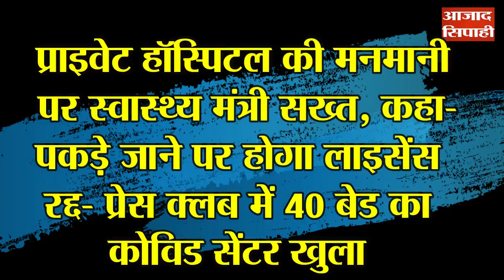प्राइवेट हॉस्पिटल की मनमानी पर स्वास्थ्य मंत्री सख्त,कहा-पकड़े जाने पर होगा लाइसेंस रद्द |आजाद सिपाही